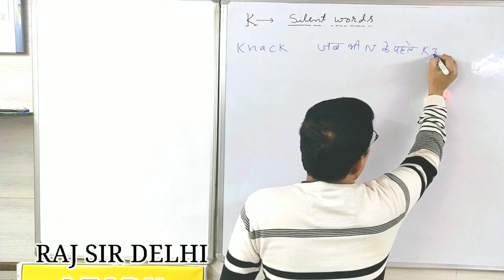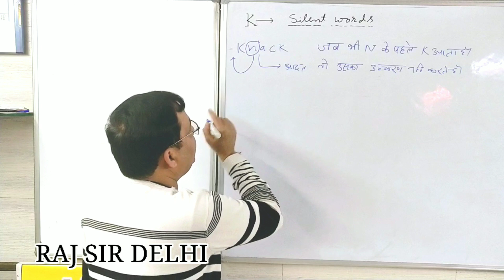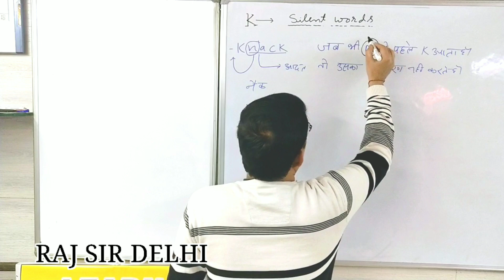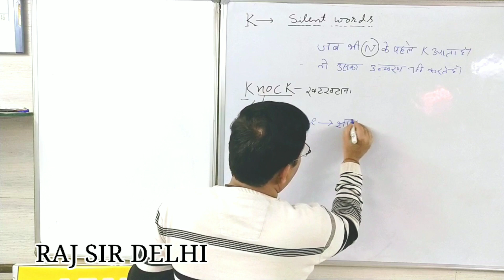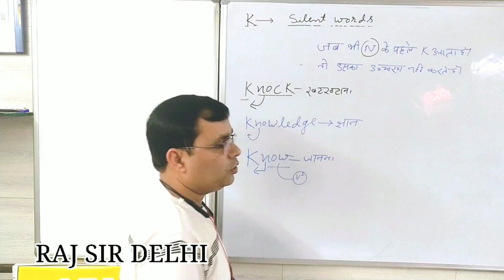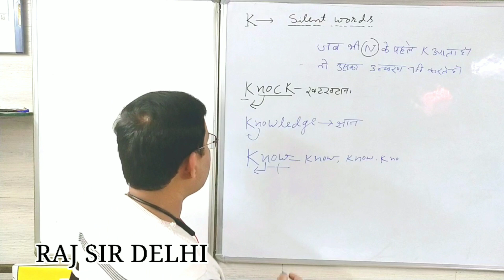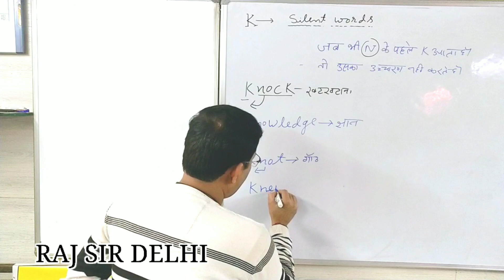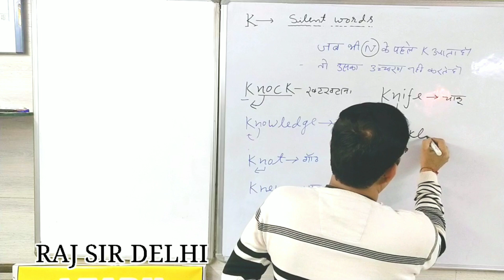Silent Vocabulary Words !! Spoken English !! Vocabulary Words !! English Spoken !!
Silent Vocabulary Words !! Spoken English !! Vocabulary Words !! English Spoken !!  @Raj Sir Delhi